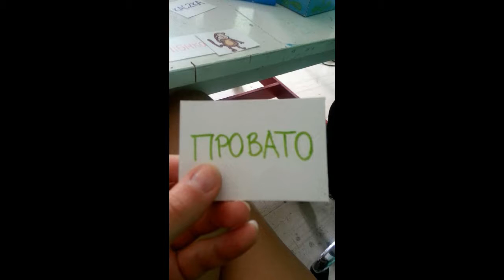Paulina Gul - short term EVS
Final video of the short term EVS of Paulina Gul.
You can watch her 2 month experience living and voluntreering in Lefkada.